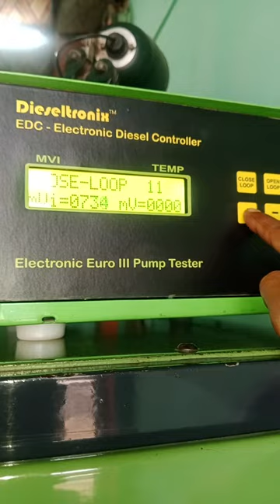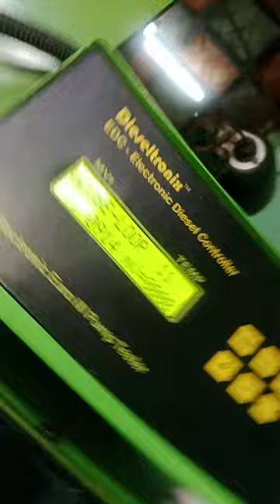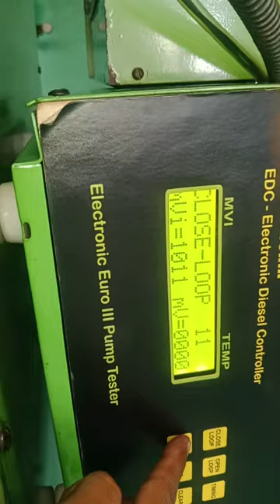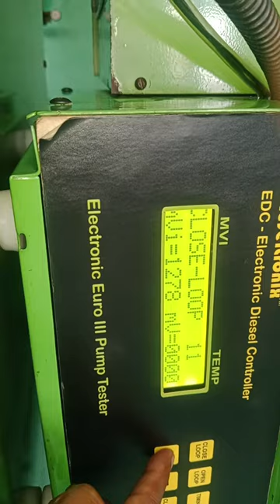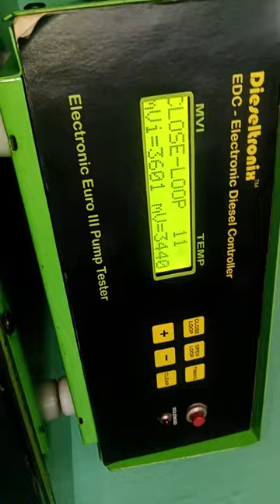EDC controller testing manual